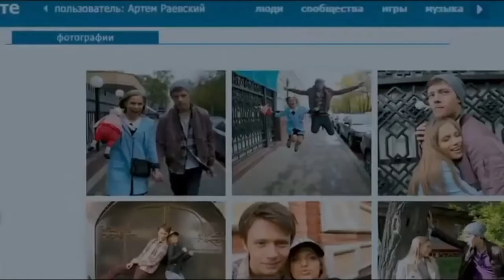mashup Always Remind Me To Cry For You